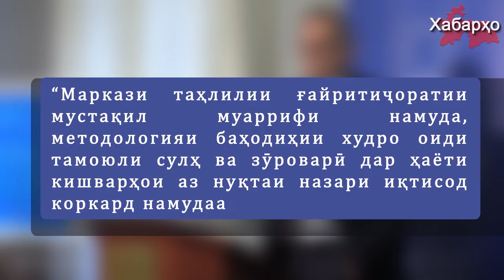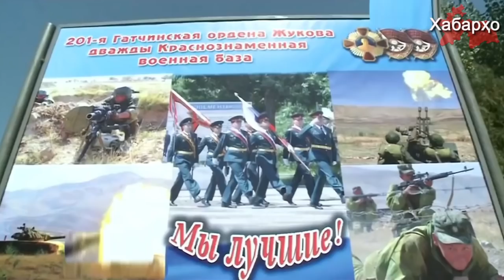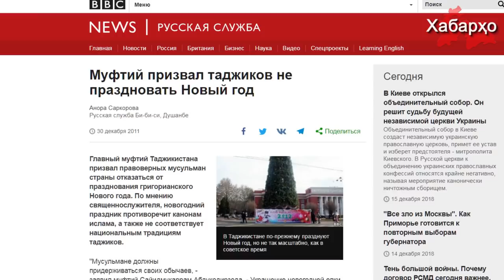Хабарҳои Тоҷикистон 20.12.2018 (اخبار تاجیکستان) (HD)